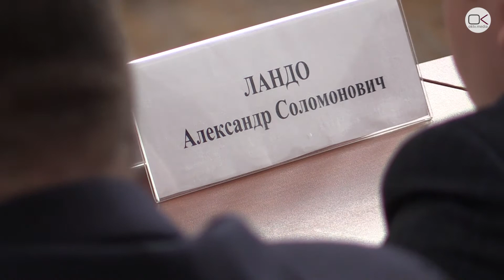Саратовские общественники признались, что не готовы пользоваться перехватывающими парковками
Перспективу организации платных парковок обсудили 26 января на расширенном заседании Общественной палаты Саратовской области. В мероприятии приняли участие общественники, городские и областные депутаты.
Несмотря на то, что среди горожан до сих пор нет единого мнения, нужен ли городу платный паркинг, все выступавшие активно поддержали эту идею, выступили за скорейшую разработку цельной концепции.